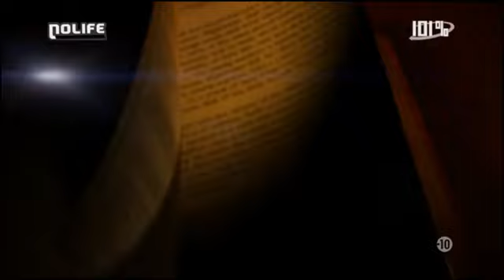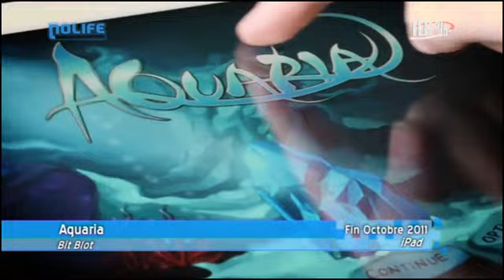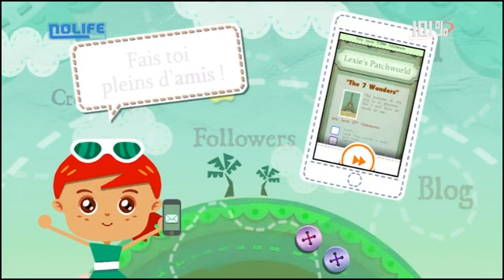#871 Jeudi 10 novembre 2011 101% noco